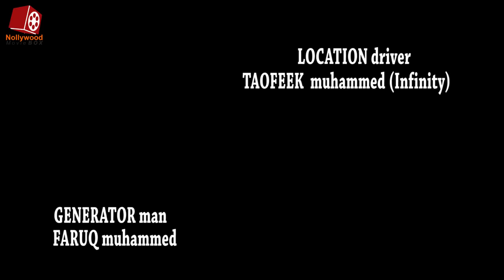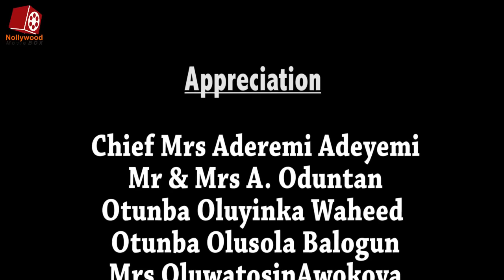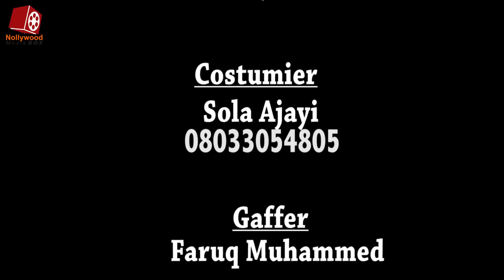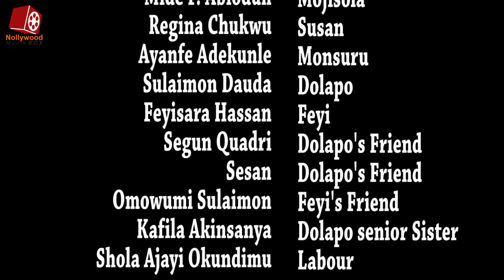IYAWO MEJI - Latest Yoruba PREMIUM Movie starring Mide Martins | Regina Chukwu | Gida Sulaimon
When yanga sleep and trouble go wake, na palaver he dey find, watch this interesting and educative yoruba movie to Mide Funmi martins and others as they deliver a superlative performance